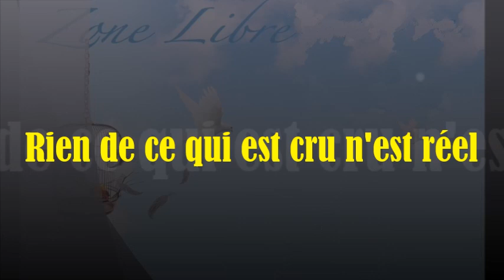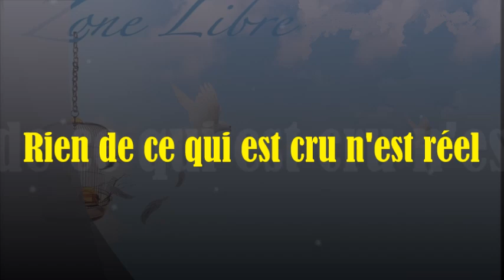1222 " Rien de ce qui est cru n'est réel " Guy ROGER ZONE LIBRE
la vie n'est pas celle que tu crois, ce que tu vis, serais biaisé par la vision de la propagande  de l'idéale  mise en place. Ce que tu sais n'est pas la réalité. La vérité de ce qu'est l'existence t'a été cachée, il s'agit ici de débusquer l'illusion qui t'empêche de comprendre ce qui se joue pour de vrai

Commentaire d' Edith une internaute pour cette vidéo
Bonjour ou bonsoir
En étant enfant on est libre de vivre
Plus tard il est possible que l'éducation que l'on reçoit essayé de faire tout ce que tu racontes
Mais tout le monde n'est pas docile
Il y a des rebelles des contestataires
L'adolescence est particulière à cela
Après en tant qu'adulte on est plus a même de décider de la vie qu'on mène
Si l'on a pas trop été contaminé, envahi par ce qui a été semé en nous ANSI que par la rébellion contre cela .ce qui n'est que le revers de la médaille
Adhérer se soumettre ou se rebeller contester, on est dans le même jeu
On passe son temps on le perd
Puis un jour on laisse les autres jouer s'ils en ont envie et on devient plus sage
On se laisse plus embarquer la dedans
On se rend compte que ça sert a rien de se battre et perdre sa vie à a ça
C'est comme gagner sa vie gagner de l'argent et plus avoir le temps de le dépenser
Ceux qui ont du temps eux n'ont pas d'argent pour ce qu'ils veulent
Mais c'est bien la qu'il faut sortir de cette dualité
Et se rendre compte qu'on ne dépends pas a 100% de l'argent
Il y a un juste milieu
Et ça c'est chacun qui sait où est son propre milieu qui est juste pour lui
A bonne entendeur